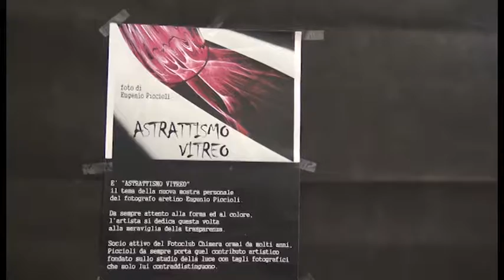"Astrattismo vitreo", la personale del fotografo Eugenio Piccioli